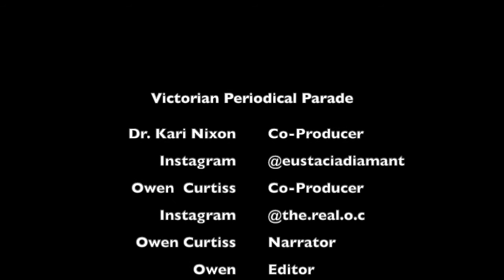S3 E Halloween Part 5 - The Incident of the Letter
Happy Thanksgiving!
I am thankful that you are listening to these episodes. It encourages me to keep working on them and improving.
I hope that your week is amazing! And if you are having time off this week, that you relish it. If you are working as usual, I hope that it goes smoothly for you.
Do you enjoy murder mysteries? Crime stories? Good, because we have something in that same vein for you today. The Incident of the Letter is a Victorian Era chapter that draws from the popular best selling novels of the time, in this chapter we get a "tour of the Jekyll estate, and we see a sick Dr. Jekyll giving a the titular letter to Mr. Utterson. This letter then undergoes some forensic scrutiny by the lawyer's associate.
What do you think of the Jekyll estate? It seems to be situated next to a busy market street, and is of substantial size. I can kind of picture this, but it seems different from the setting of today's movies. We as readers and listeners of the story know "who wrote it," but I find it enjoyable to see the means by which Mr. Utterson investigates the clues, and searches out what is important to him for getting to the bottom of it. Have you ever read the original version of this work? I hadn't and am enjoying it very much. I look forward to the final Chapter, because as of now, I assume that that is where we get the Dr. Jekyll, of today, from.

Cheers! Victorian Periodical Parade